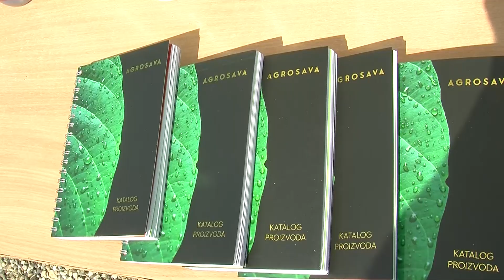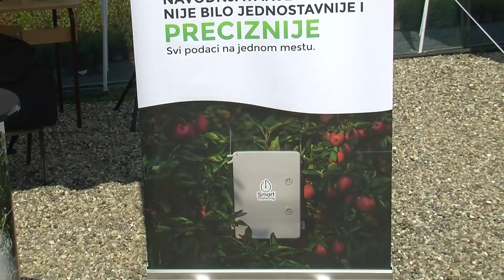Dani polja borovnice Superior doo